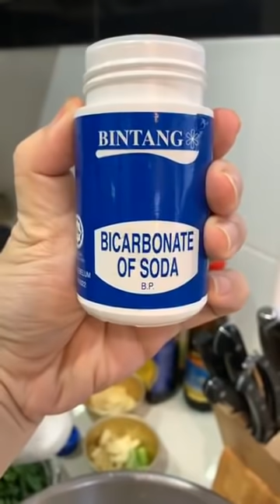表弟好煮意 - 烧汁一支骨 , 上汤啦啦 , 生虾生面 A Bone (Pork rib) , Clams in Superior Broth , Fresh prawns noodles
表弟教你简单煮
烧汁一支骨

配料：排骨支2公斤

腌排骨：鸡蛋2粒、糖2茶匙、盐1茶匙、蒜蓉汁1汤匙、姜汁3汤匙、花雕酒2汤匙、梳打粉1茶匙、蛋黄粉2汤匙、木薯粉2大汤匙

烧汁调味：蚝油1汤匙、糖1汤匙半、喼汁(李派林)4汤匙、麻油1茶匙、清水6汤匙、酸柑汁1汤匙、茄汁4汤匙

A Bone (Pork rib)

Ingredients: pork ribs 2 kg

Marinated pork ribs: 2 eggs, 2 teaspoons of sugar, 1 teaspoon of salt, 1 tablespoon of garlic juice, 3 tablespoons of ginger juice, 2 tablespoons of Huadiao wine, 1 teaspoon of baking soda, 2 tablespoons of custard powder , 2 tablespoons of Tapioca flour

Sauce seasoning: 1 tablespoon of oyster sauce, 1 tablespoon and a half of sugar, 4 tablespoons of juice (Li Pai Lin), 1 teaspoon of sesame oil, 6 tablespoons of water, 1 tablespoon of lime juice, 4 tablespoons of tomato sauce

Practice: Please watch the video

表弟教你简单煮
上汤啦啦

配料：啦啦2包(Nikudo Seafood)、杞子1汤匙、姜丝少许、蒜瓣拍碎5瓣

*注：打开啦啦包装取出啦啦的水煮上汤

调味：鸡精粉1茶匙、糖1茶匙、清水250ml、花雕酒2汤匙

Clams in Superior Broth

Ingredients: Clams Lala 2 bags (Nikudo Seafood), 1 tablespoon of goji berry, shredded ginger, 5 cloves of garlic cloves

* Note: Open the lala package and take out the clams boiled soup

Seasoning: 1 teaspoon of chicken powder, 1 teaspoon of sugar, 250ml of water, 2 tablespoons of Huadiao wine

表弟教你简单煮
生虾生面

配料：生面(云吞面)3粒、生虾1公斤(Nikudo Seafood)、白菜250克切块、蒜瓣拍碎6瓣、红罗卜1块切片、姜1块切片、青葱3棵切段

调味：味精粉￼1茶匙、糖1茶匙、清水1250ml、花雕酒2汤匙、盐1茶匙、酱油2汤匙、蚝油1汤匙、胡椒粉少许、马铃薯粉￼4汤匙勾芡

Fresh water prawns head noodles

Ingredients: 3 raw noodles (wonton noodles), 1 kg of fresh water prawn head(Nikudo Seafood), 250 g of cabbage cut into pieces, 6 cloves of garlic clove, 1 slice of carrot, 1 slice of ginger, 3 slices of shallot

Seasoning: 1 teaspoon of monosodium glutamate powder, 1 teaspoon of sugar, 1250ml of water, 2 tablespoons of Huadiao wine, 1 teaspoon of salt, 2 tablespoons of soy sauce, 1 tablespoon of oyster sauce, 1/4 tablespoons of pepper powder, 4 tablespoons potato powder thicken